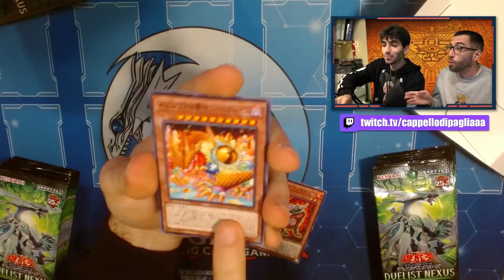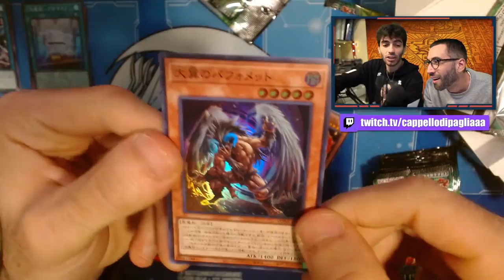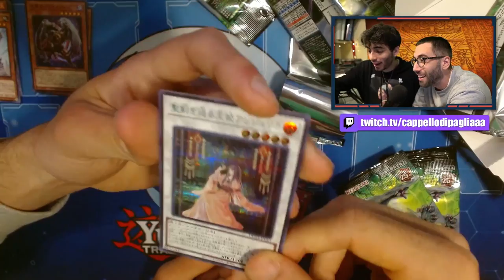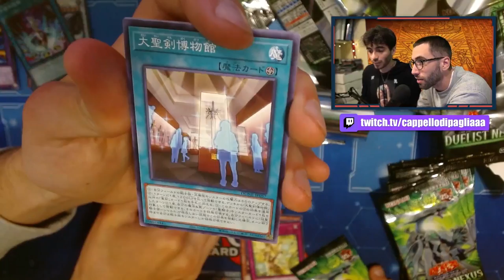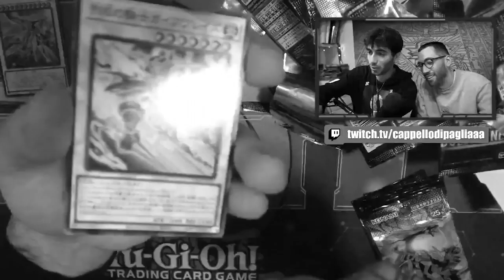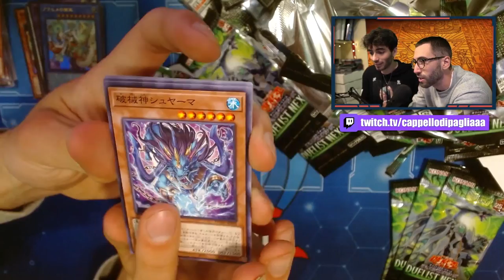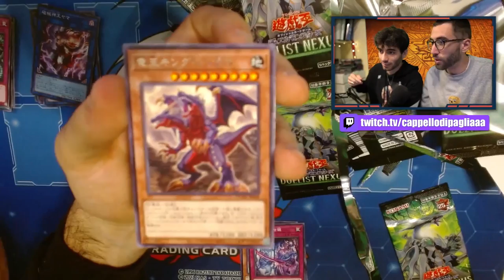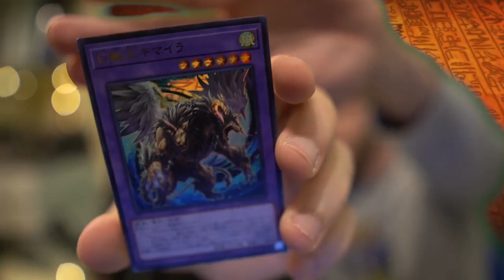Apro in ANTEPRIMA ITALIANA il nuovo set "DUELIST NEXUS" (ocg)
🔹COLLABORAZIONI

🔹SOCIAL
- Instagram Cappello di Paglia: